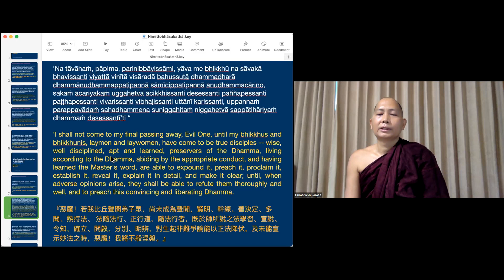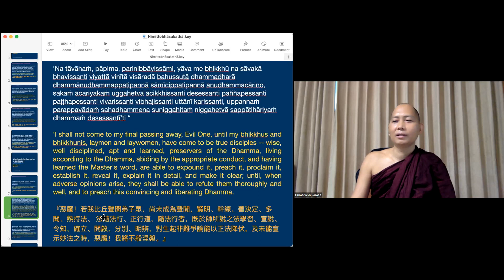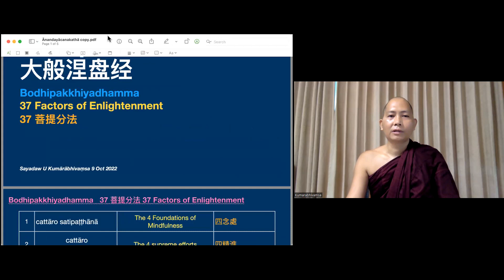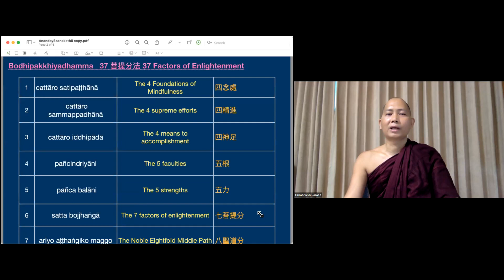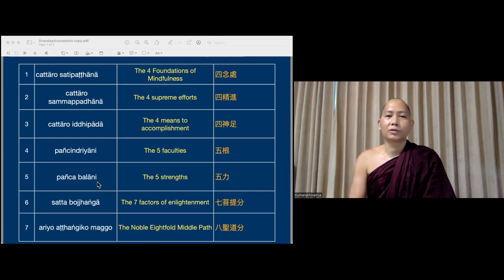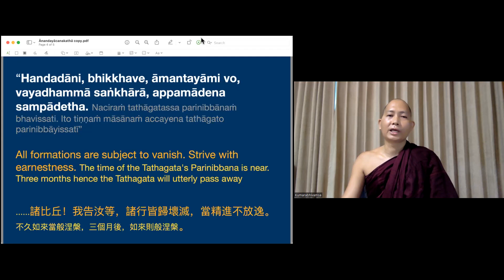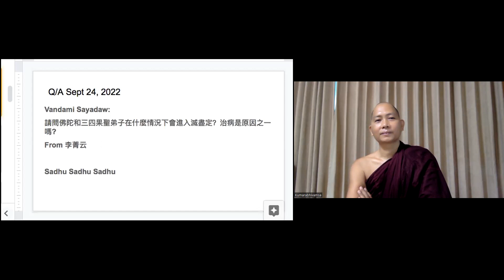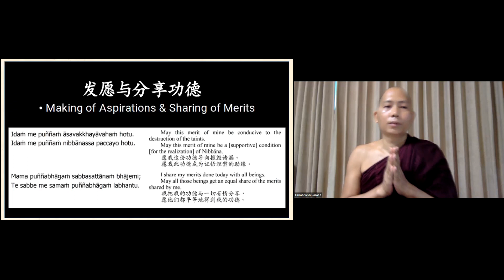#15 20221008 Mahāparinibbāna Sutta “The Buddha's Last Days” part 15｜QnA